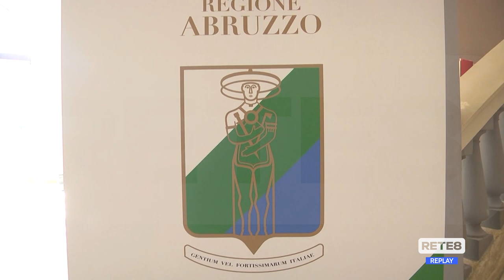Abruzzo - Il Guerriero di Capestrano nello stemma